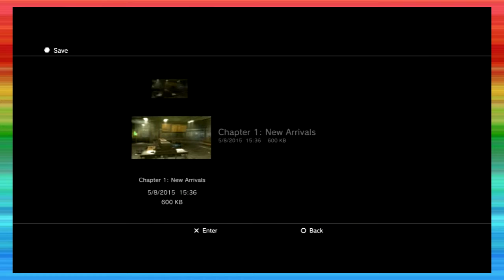A Walk To The Shops - Dead Space - Pt 4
May be a good idea right about now!